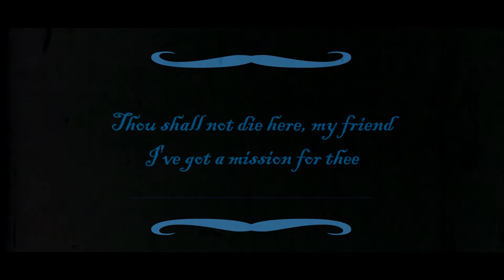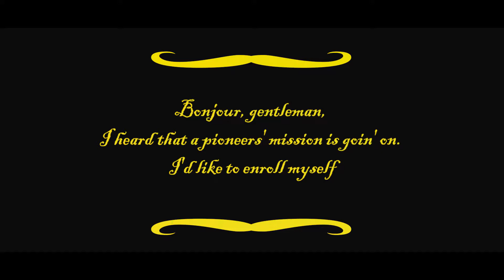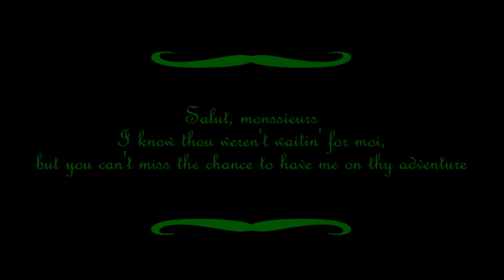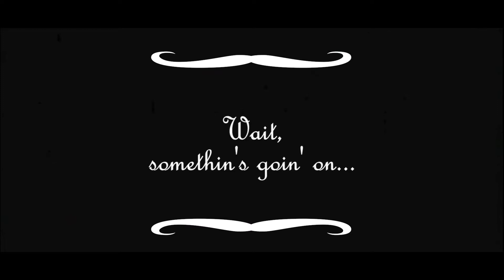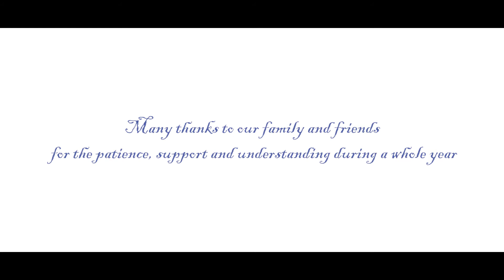Sheap, Paty, Galo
Basada en una aventura real
Copyright